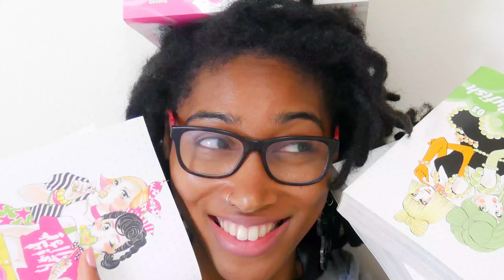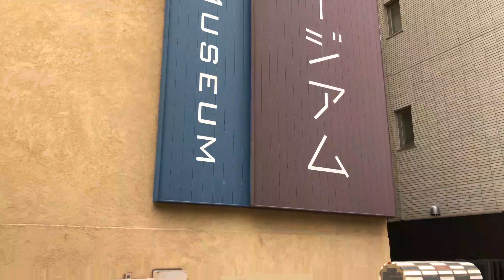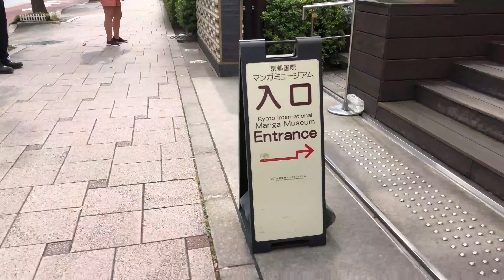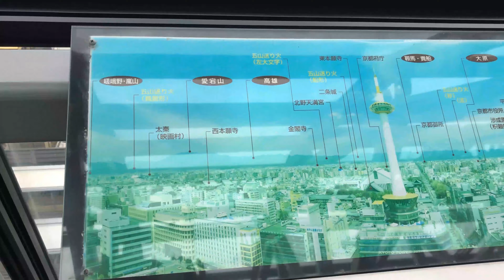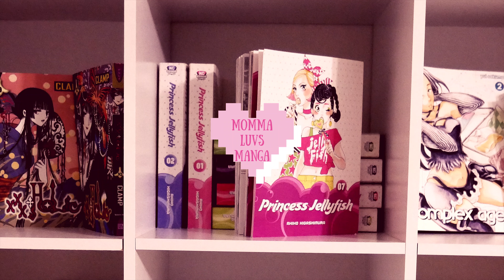The Best Souvenir Ever! | Japan 2018 Vlog Finale